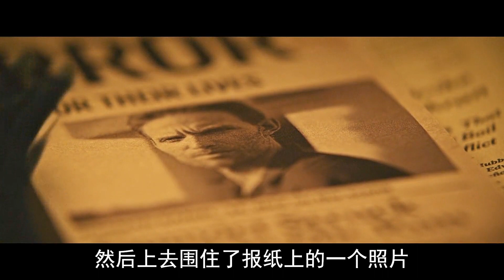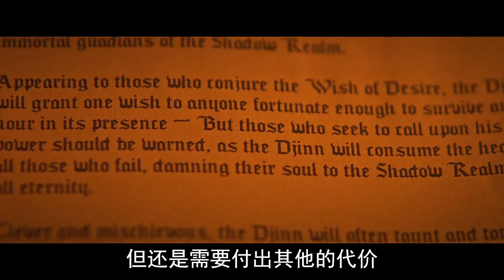男孩半夜被哭聲驚醒，起床查看居然是去世多年的母親《魔靈》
No.4 | 華語恐怖榜排名第二《詭絲》，以科學的角度去看待鬼魂